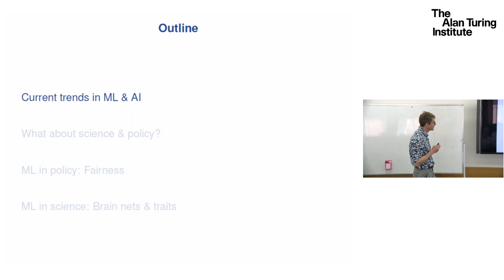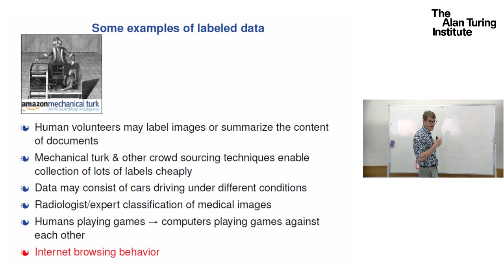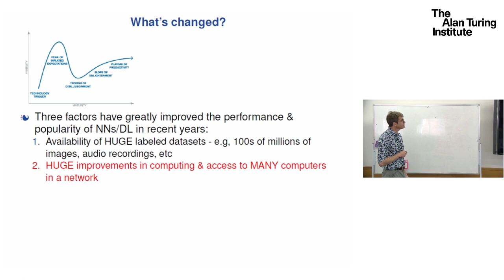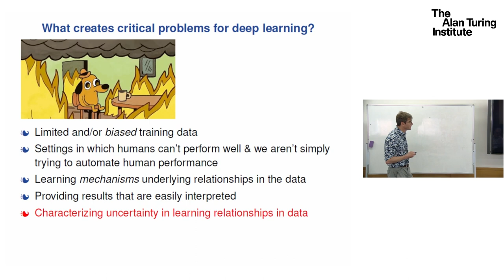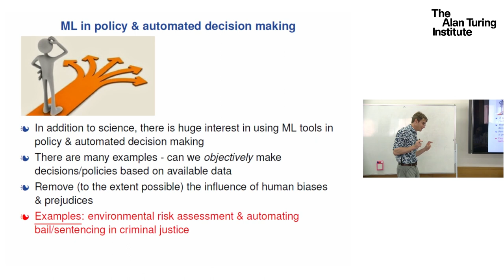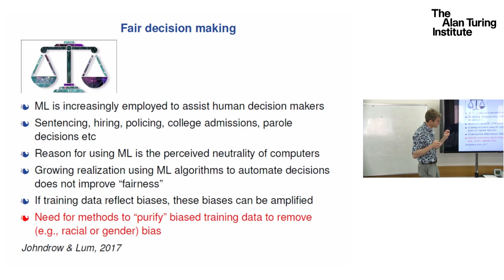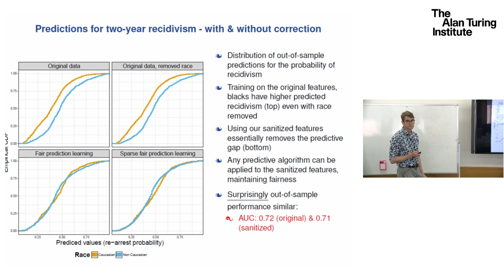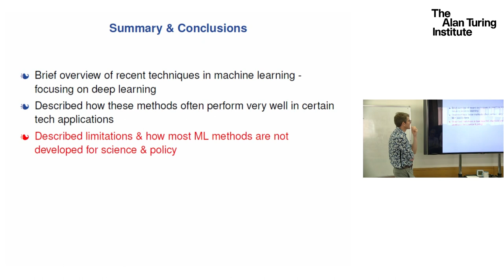Beyond Tech: Machine learning in science & policy: Professor David Dunson, Duke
Applications in the tech industry have driven much of the progress in machine learning in recent years.  Most tech applications are fundamentally different in structure than applications in other fields, such as science and policy making.  Hence, algorithms that can be highly successful in tech can be dramatically unsuccessful in other domains.  In this talk, I will provide a brief review of the types of application areas in which widely popular machine learning algorithms (e.g., deep learning) perform well and will highlight key differences between these settings & other areas.  I will argue that there can be disastrous results in naively applying off-the-shelf ML algorithms in areas including criminal justice (e.g, automating sentencing and bail), science (e.g, neuroscience), policy (e.g., regulating chemical exposures), and health decision making.  Instead, one needs to carefully develop targeted methods that deal with crucial issues of selection bias, uncertainty quantification, limited training data, and complex/high-dimensional observations.  As illustration, I focus in more detail on two problems: (1) removing the influence of a sensitive variable (e.g, race/ethnicity) to obtain a fair predictive algorithm (also related to causal inference and privacy); and (2) obtaining interpretable predictive models of human traits based on an individual’s brain connection structure.

Biography

David Dunson is Arts and Sciences Distinguished Professor of Statistical Science, Mathematics, and Electrical & Computer Engineering at Duke University.

His research focuses on Bayesian statistical theory and methods motivated by high-dimensional and complex applications.  A particular emphasis is on dimensionality reduction, scalable inference algorithms, latent factor models, and nonparametric approaches, particularly for high-dimensional, dynamic and multimodal data, including images, functions, shapes and other complex objects.

His work involves inter-disciplinary thinking at the intersection of statistics, mathematics and computer science. Motivation comes from applications in epidemiology, environmental health, neurosciences, genetics, fertility and other settings (music, fine arts, humanities).

Dr. Dunson is a fellow of the American Statistical Association and of the Institute of Mathematical Statistics.  He is winner of the 2007 Mortimer Spiegelman Award for the top public health statistician under 41, the 2010 Myrto Lefkopoulou Distinguished Lectureship at Harvard University, the 2010 COPSS Presidents’ Award for the top statistician under 41, and the 2012 Youden Award for interlaboratory testing methods.